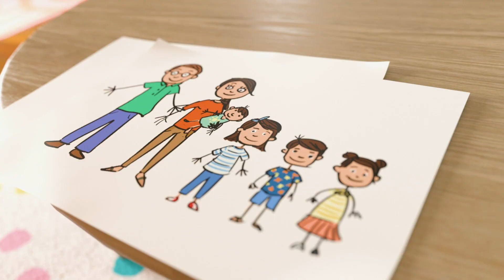Lagu Latihan Memakai Toilet (Untuk Bayi) | @LellobeeIndonesia | Kartun Anak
Max dan Izzy sedang belajar menggunakan kloset bersamaan, bersama Ibu mereka yang sedang mengajarkan mereka!

Lellobee CITY-FARM, usia 2-5 tahun: adalah pertunjukan musik yang menyenangkan untuk anak-anak prasekolah. Berlatar tempat di pertanian mikro perkotaan yang fantastis, tempat anak-anak di lingkungan sekitar berkumpul untuk bermain, bernyanyi, saling membantu, dan belajar.

00:00 Lagu Berlatih Memakai Toilet
02:09 Di Tempat Cuci Mobil
04:02 Ya Ya (Makanlah Sayurmu)
06:02 Roda-Roda Bus
08:10 Lagu Liburan Lezat
10:08 Halloween - Trick or Treat
12:12 Roda-Roda Bus - Hewan
14:11 Lagu Belajar Berenang
16:09 Ya, ya! Halloween Trick or Treat
17:58 Pakai Kostum (Putri, Bajak Laut dan Pesawat)
19:57 Aku Suka Es Krim
21:56 Lagu Saat Mandi
24:03 Humpty Dumpty
26:04 Belajar Berpakaian
28:00 Ya Ya Taman Bermain
30:02 Ini Cara Mencampur Warna
31:59 Pernahkah Kau Lihat Hidungku?
33:59 Lagu Mencuci Tangan
35:56 Lagu Sepeda
37:53 Tuan Matahari - Nona Hujan
39:46 Kepala Pundak Lutut Kaki
41:47 Pergi ke Dokter
43:50 Lagu Es Krim Natal
45:50 Menghias Aula
47:51 Nina Bobo, Selamat Malam
49:51 Pergilah Hujan
51:51 Lagu Kereta Hewan
53:49 Apa Kita Hampir Sampai?
55:37 Ibuku Ibu Super
57:35 Roda-Roda Kereta Api

Peternakan Lellobee dirawat oleh Mei: seorang nenek yang cerdas dan pecinta musik serta makanan. Dia paling senang mengajari cucunya yang suka berpetualang, Ella, tentang semua keajaiban dan keseruan di pertanian yang menakjubkan. Sahabat Ella, Rishi, seorang anak laki-laki pemalu yang serba ingin tahu, yang tinggal di seberang pertanian, juga mampir di setiap episode untuk ikut bersenang-senang!

Setiap episode mengeksplorasi sejumlah besar subjek: dari lingkungan ""Bagaimana tanaman tumbuh?"" sampai keterampilan perkembangan sosial, emosional, dan pendidikan (Peduli, Berbagi, Memelihara, Kesabaran, Kolaborasi, Kerja Sama Tim, Latihan) hingga Pembelajaran Teknis (Menghitung, mengeja ABC, Suara Hewan).